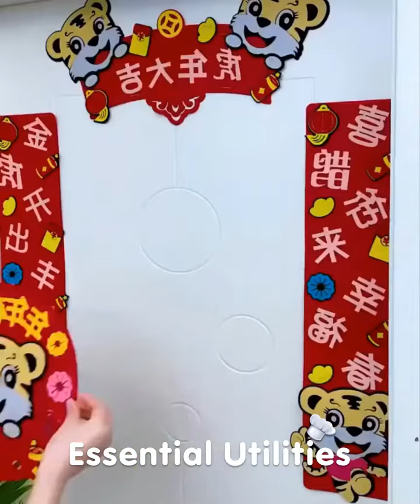Essential Utilities 😍 | Smart appliances and gadgets for every home ▶203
🥰 New Gadgets & Versatile Utensils For Home # 222🏠Appliances, Make Up, Smart Inventions スマートアプライアン
🥰 New Gadgets & Versatile Utensils For Home # 221🏠Appliances, Make Up, Smart Inventions スマートアプライアン
🥰 New Gadgets & Versatile Utensils For Home # 214🏠Appliances, Make Up, Smart Inventions スマートアプライアン
🥰 New Gadgets & Versatile Utensils For Home # 219🏠Appliances, Make Up, Smart Inventions スマートアプライアン